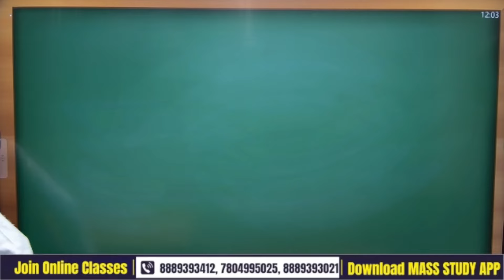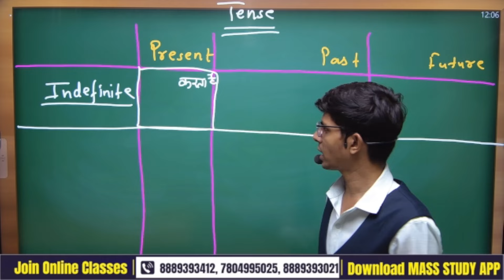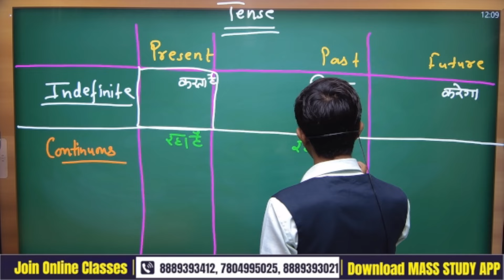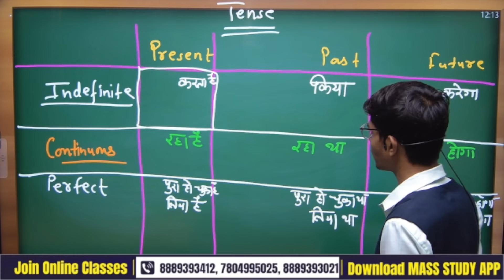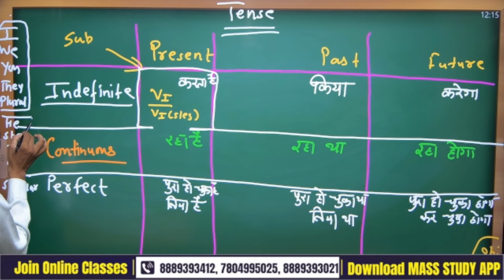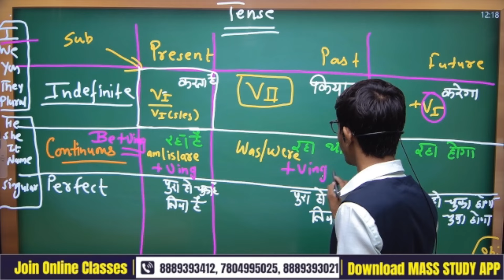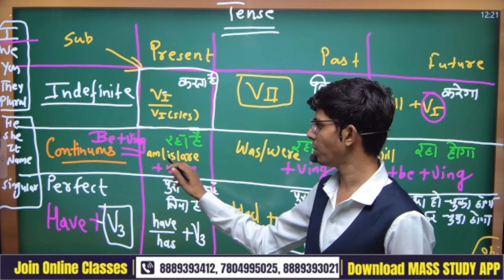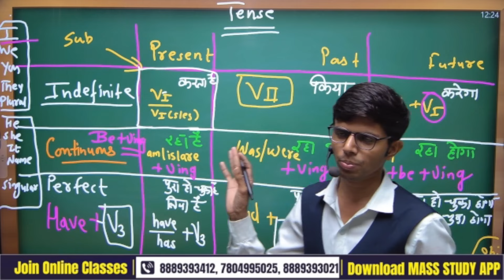TENSE | Tense का सम्पूर्ण ज्ञान | All Types Of Tense